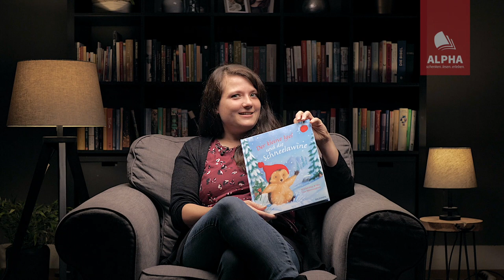Buchvorstellung: "Der kleine Igel und die Schneelawine" von Tina Macnaughton und M. Christina Butler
Farbig illustriert, mit Textil-Applikationen. Ab 3 Jahre. Weihnachten steht vor der Tür. Der kleine Igel und seine Freunde wollen Opa Eichhorn besuchen und ihm seine Geschenke bringen. Doch der Weg dorthin ist glatt und steil. Außerdem schneit es immer heftiger. Und dann erschüttert auch noch ein gewaltiges Donnern die Erde ... Ob die Freunde es schaffen, trotz des Unwetters heil nach Hause zu kommen und miteinander Weihnachten zu feiern?